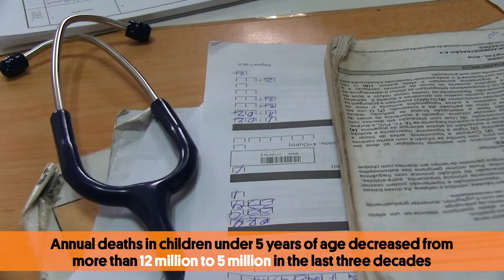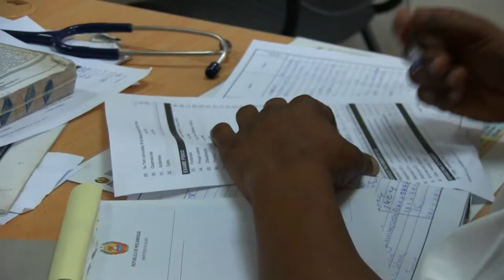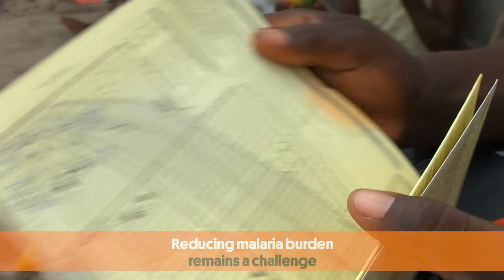Child Health in Africa: Major Challenges and Achievements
In just thirty years, child mortality has declined dramatically: from more than 12 million deaths per year in children under five years of age to 5 million. This is due, in part, to improvements in health care, such as vaccination coverage (e.g. GAVI, the Vaccine Alliance) and several malaria prevention strategies.

However, the figure is still unacceptable, especially when there are cost-effective mechanisms and tools to address the main causes of death: poor delivery care, partial access to vaccines and treatments, or attention to poor maternal health, which is closely linked to child health, especially in the first months of life.

Clara Menéndez, director of ISGlobal's Maternal, Child and Reproductive Health Initiative and Programme, highlights some of the main challenges and achievements in child (and maternal) health in Africa.